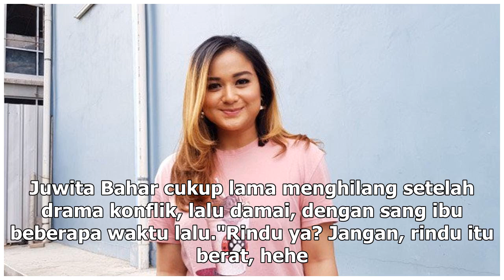Manis Studio | Usai Konflik dengan Ibunya, Apa Kabar Juwita Bahar? - VIVA